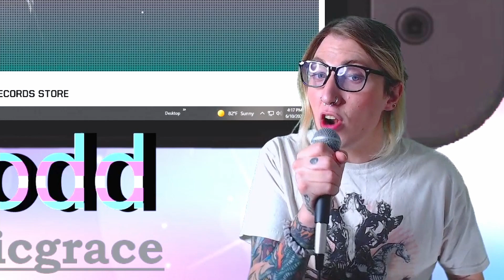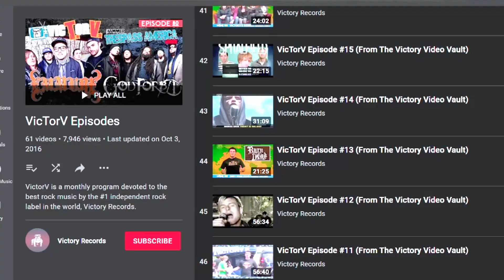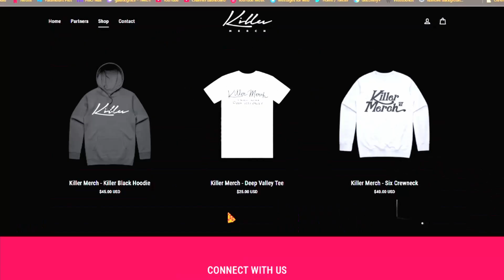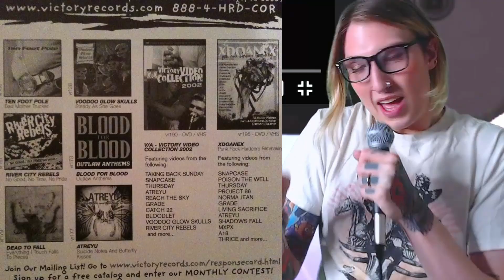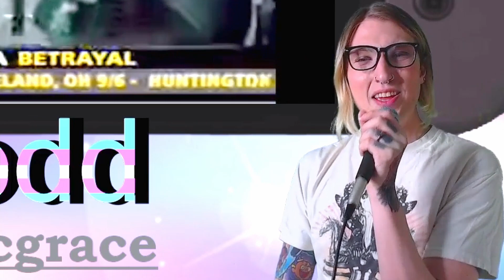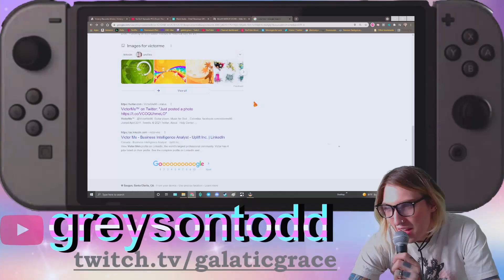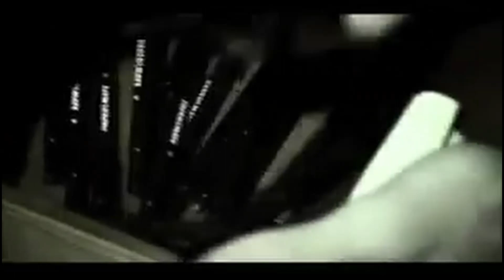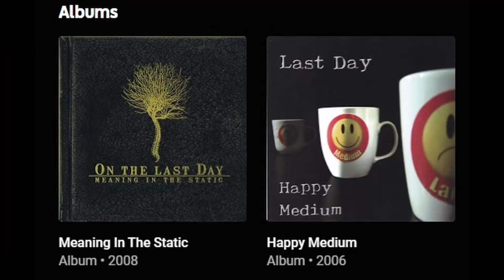That Time Victory Records Thought it Was MTV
I travel back in time to visit my greatest childhood influence from Victory Records.
Feat. Ska, emo, metal. Cat22, Hawthorne Heights, Aiden, Bury Your Dead